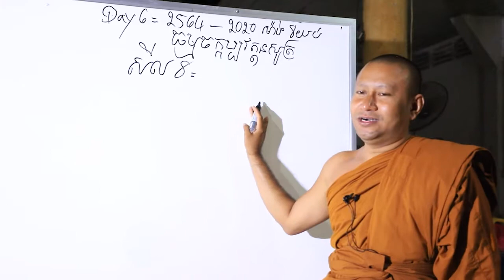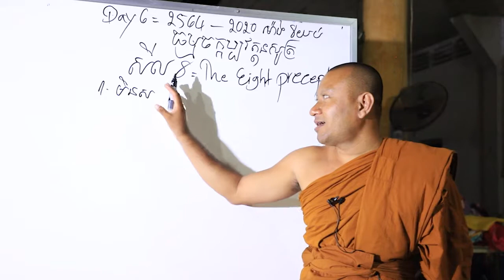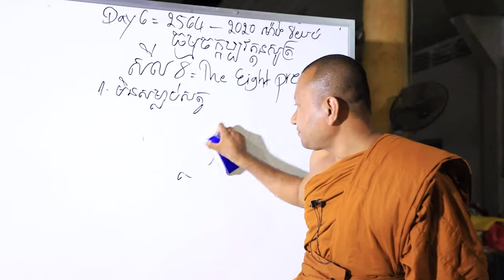សីលប្រាំបី The eight precepts លោកគ្រូ ហាក់ សៀងហៃ